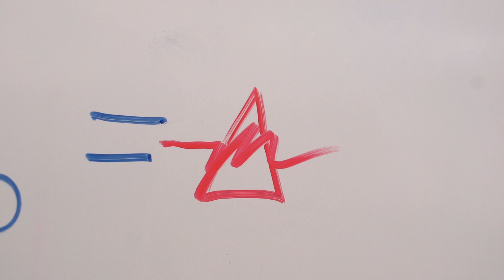The Missing Element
This was a contest commercial submitted to the 2012 Doritos Crash The Superbowl contest. Although we didn't make the finals, we had a lot of fun working with the kids to create this video!

Two kid-genius's try to find the answer to some of life's biggest questions... Who knew how simple the answer would be.

Staring:
Ellie-Jane Horton
Troy McGahren
Luke McGahren

Directed by: Matt Green
Director of Photography: Herschel Horton